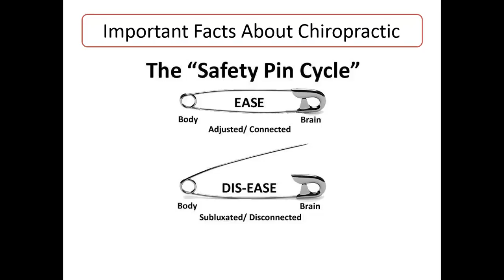The Safety Pin Cycle in Grapevine - Dr. Taeho Lee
The Safety Pin Cycle is a simple way to understand how chiropractic improves your health in Grapevine. Call Dr. Lee at Chiro and Acupuncture Clinic today to find new ways to improve your health.